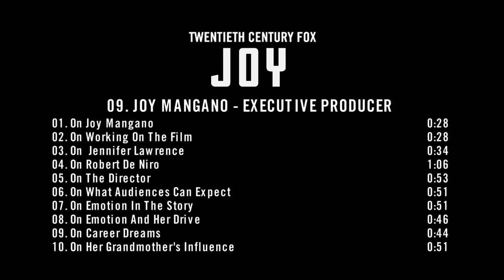Joy (2015) Behind the Scenes Movie Interview - Joy Mangano 'Executive Producer'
Joy
Behind the Scenes Movie Interview - Joy Mangano 'Executive Producer'

Plot:
JOY is the wild story of a family across four generations centered on the girl who becomes the woman who founds a business dynasty and becomes a matriarch in her own right. Betrayal, treachery, the loss of innocence and the scars of love, pave the road in this intense emotional and human comedy about becoming a true boss of family and enterprise facing a world of unforgiving commerce. Allies become adversaries and adversaries become allies, both inside and outside the family, as Joy’s inner life and fierce imagination carry her through the storm she faces.

Genre: Biography, Comedy, Drama
Director: Bill Condon
Cast: Jennifer Lawrence, Robert De Niro, Edgar Ramirez, Diane Ladd, Virginia Madsen, Isabella Rossellini, Elisabeth Röhm, Bradley Cooper
Production & Credits: Annapurna Pictures, Davis Entertainment, Fox 2000 Pictures
Distributors: 20th Century Fox, Twentieth Century Fox Film Corporation
Country: USA